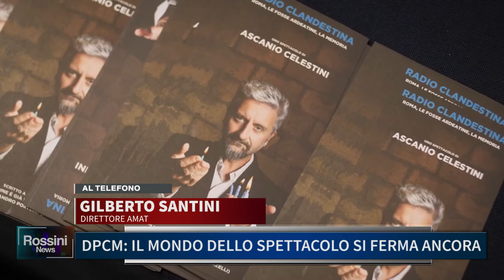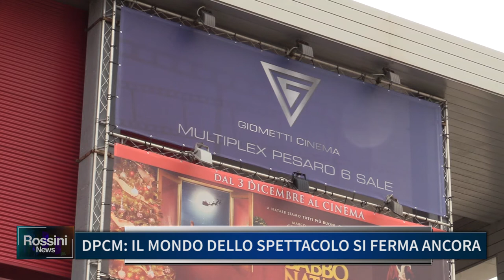DPCM: IL MONDO DELLO SPETTACOLO SI FERMA ANCORA